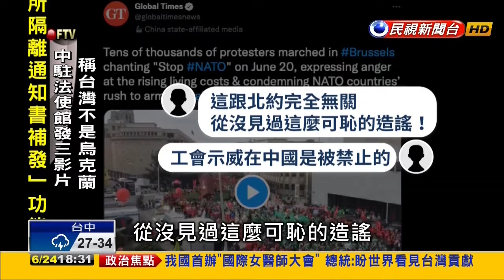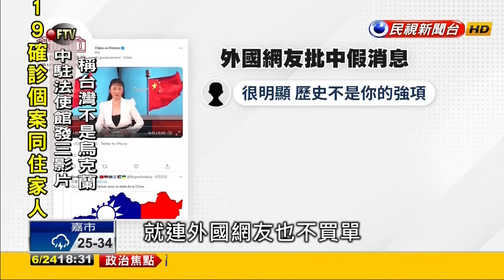可恥之極，但不要臉更可怕，中國把比利時抗議高物價遊行，造謠成「民眾反北約的示威行動」20220624